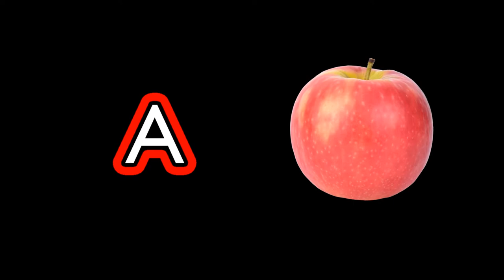CVI Friendly - Alphabet Sounds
CVI-friendly video about the sounds of the letters, with a photograph of a corresponding item.  Black background, simple animations.